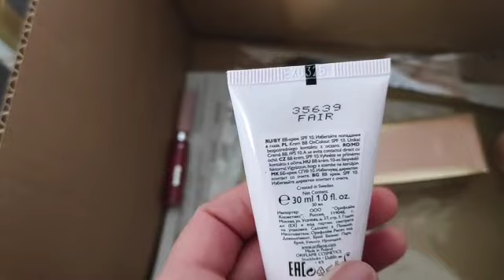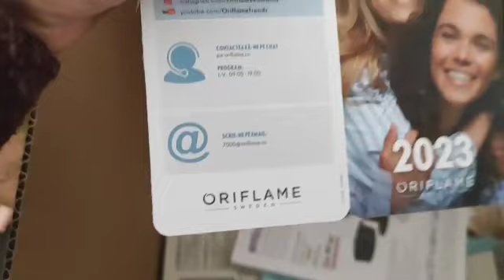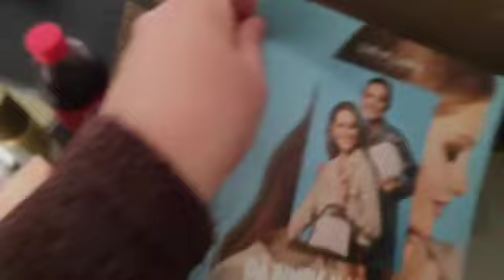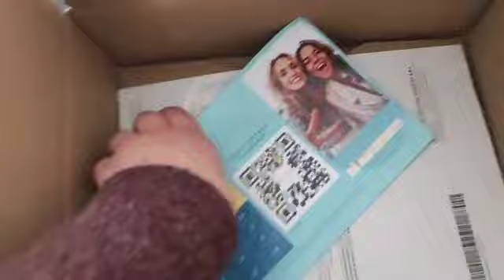Unboxing nr.2 Oriflame C2/2023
și hai in echipa mea 😊